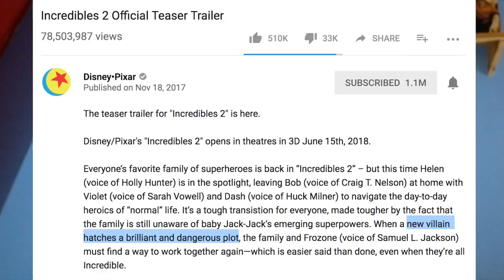What You Need To Know About The Incredibles 2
The Incredibles 2 is coming out and I show you what you need to know about the brand new action film Incredibles 2.